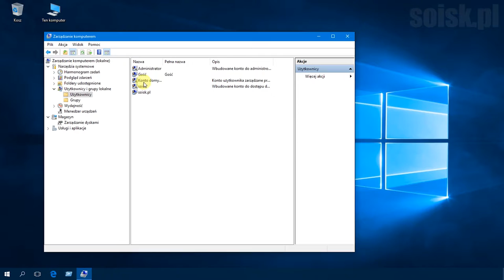Windows 10: Tworzenie konta Gościa wraz z dodaniem go do grupy Goście.